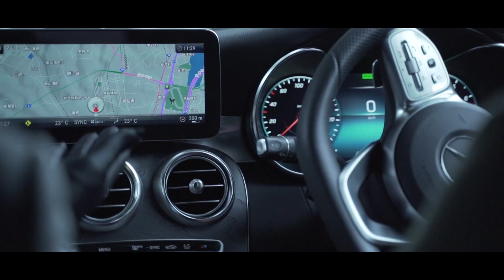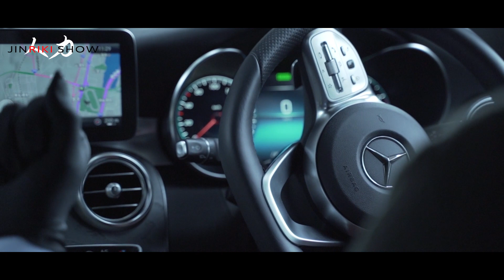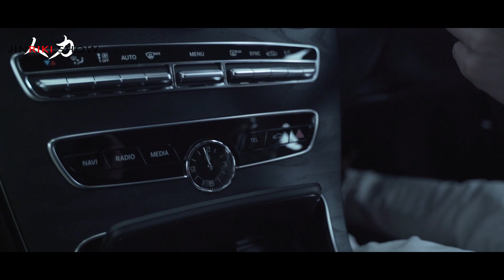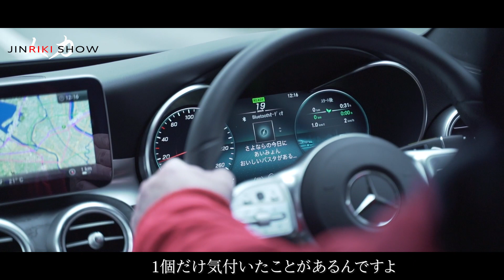誕生日企画【父興奮？ちょっとだけお父さんへ感謝を】fujimakiriki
【2/1は私、藤巻立樹の誕生日】ということで、
たくさんの感謝を父親に。
育ててくれてありがとう！

藤巻立樹　（RIKI FUJIMAKI）【成長記録VLOG】
アートからビジネスシーン、舞台裏など新しいシーンを手がけていく
愚か者たちの記録動画

【３テーマ】
１　成長
２　源・根源
３　遊び心

やる気・集中力の入れる瞬間
アーティスティック感覚の身につけ方

DIRECTER
RYO SUGIMOTO

CAST
藤巻立樹　RIKI　FUJIMAKI